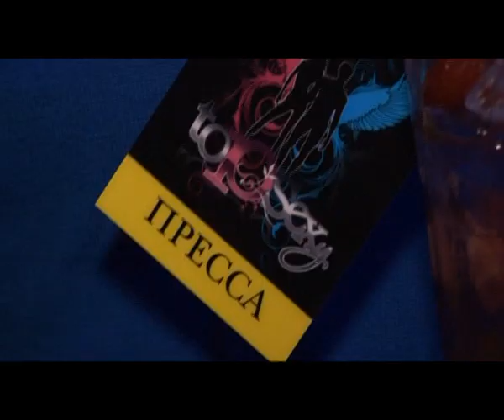Top 10 Sexy 2010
Радио Monte Carlo объявило десятку самых сексуальных представителей «кино», «спорта», «телевидения» и «шоу-бизнеса».  Корреспондент PRO-новостей побывал на этом мероприятии, хотя по странной случайности в список победителей он не попал.